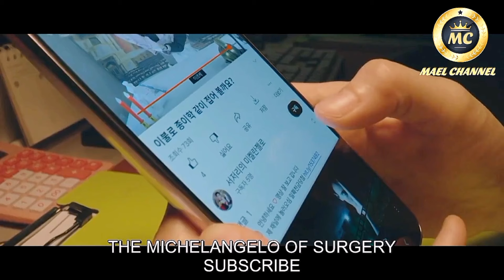KETIKA TEMAN SMA DIPERTEMUKAN SAAT DI TITIK TERENDAH DARI MUSUH MENJADI CINTA‼️RECAP DRAKOR VIRAL 🏆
Doctor Slump mengisahkan dua orang yang mencoba bangkit dan mendapatkan kehidupan mereka kembali setelah berada di titik terendah.

Mereka adalah Yeo Jung-woo (Park Hyung-sik) dan Nam Ha-neul (Park Shin-hye). Kisah mereka diawali ketika pertama kali bertemu saat masih di sekolah menengah. Yeo Jung-woo merupakan siswa pintar dan yang terbaik di sekolahnya.
Pada suatu hari, sekolahnya menerima siswa baru yang adalah Nam Ha-neul, perempuan yang serba terorganisasi. Ia menghabiskan masa mudanya dengan belajar dan semua sudah terjadwal dengan baik.
Ha-neul awalnya lahir dan besar di Busan. Kendati demikian, demi mencapai cita-cinta menjadi dokter. Ha-neul pindah ke Seoul dan bertemu Yeo Jung-woo. Sehingga, keduanya seperti bersaing untuk menjadi yang terbaik dan terpintar di sekolah itu.

Yeo Jung-woo kemudian masuk sekolah kedokteran terbaik. Ha-neul pun terus menjalani kehidupan tanpa kesenangan karena sangat gila belajar dan bekerja demi mencapai tujuannya.

Ketika dewasa, keduanya sempat terpisah dan menempuh jalan masing-masing. Yeo Jung-woo menjadi salah satu dokter bedah plastik terbaik dan terkenal di Seoul. Sedangkan Ha-neul menjadi dokter anestesi yang kerap diremehkan seniornya.
Hingga pada suatu hari, satu kejadian benar-benar mengubah kehidupan keduanya. Yeo Jung-woo harus berhadapan dengan hukum karena seorang pasien meninggal di meja operasi. Ia dituduh melakukan malapraktik.

Sementara itu, Ha-neul hampir menjemput ajal karena mengabaikan kesehatannya akibat terlalu gila belajar pada masa muda dan gila kerja pada masa dewasanya. Ia juga ternyata mengalami depresi yang tak disadari.